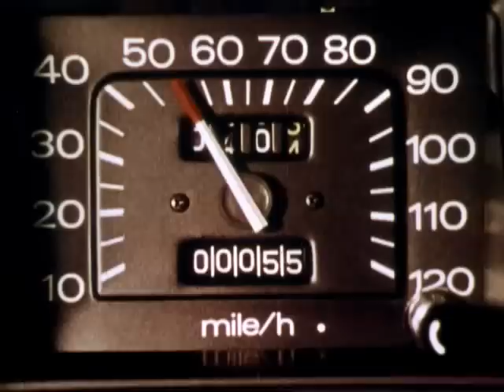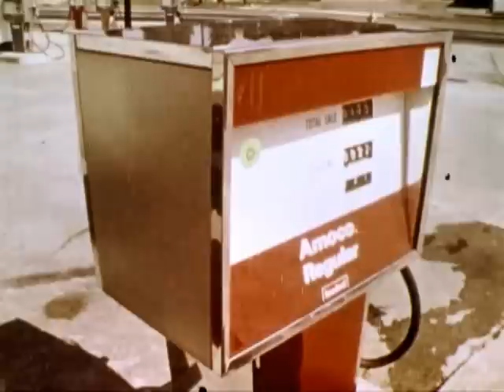How To Squeeze More Miles From Your Car (1976)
Walter J Klein Company